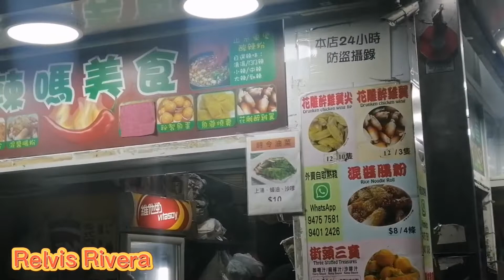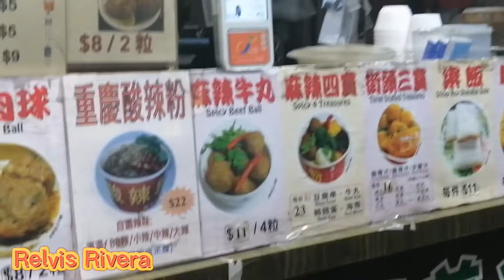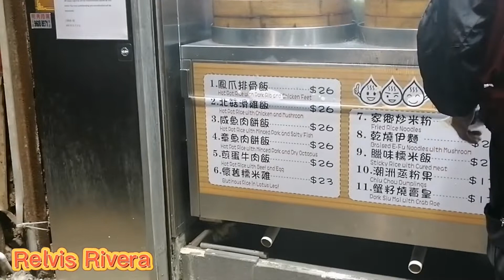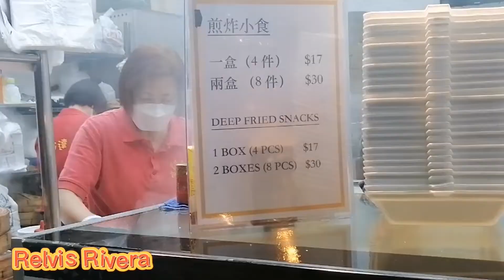walking exercise 🚶‍♀️ /Going to market to buy my foods. Relvis Rivera 🍌👍🔔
It's nice and healthy to get sweating in early morning.Walking exercise Happy Valley to Wan Chai market.

GOD BLESS YOU US🙏🙏🙏⛪⛪⛪